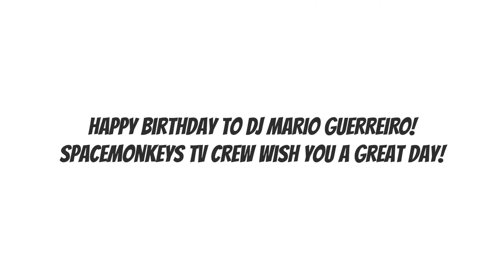Dj Mario Guerreiro Happy Birthday